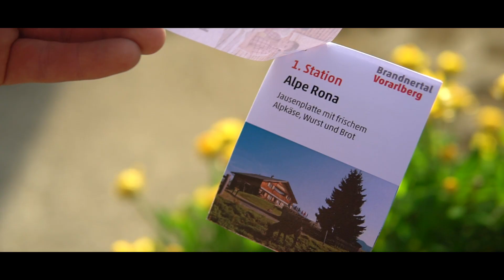Wandern im Brandnertal | Best Mountain Artists 2019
Werbung | Wandern im Brandnertal | Best Mountain Artists 2019
Die Highlights unserer Wanderungen im Brandnertal

Schesaplana Rundtour Tag 2 | Mannheimer Hütte – Schesaplana – Lünersee - Brand